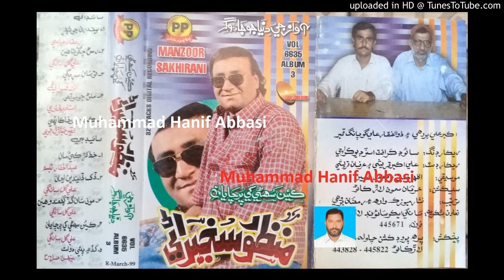Suhino Yar Rusi Wayo Moonkhan Munhinjo Yar (Manzoor Sakhirani PP Volume 6635) Lyrics Ali Gul Sangi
Follow on Snack ID : HanifAbbasi549 Suhino Yar Rusi Wayo Moonkhan Munhinjo Yar Manzoor Sakhirani PP Volume 6635 Ustad Manzoor Sakhirani New, Nice, Mix, Old and Urdu Songs (Muhammad Hanif Abbasi 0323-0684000) Lyrics Ali Gul SAngi